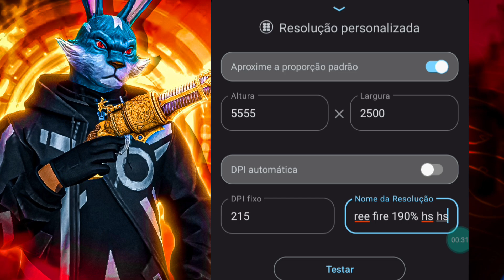DESCOBRi AGORA! A MELHOR RESOLUÇÃO PARA O [PIXELS RESOLUTION FREE FIRE]